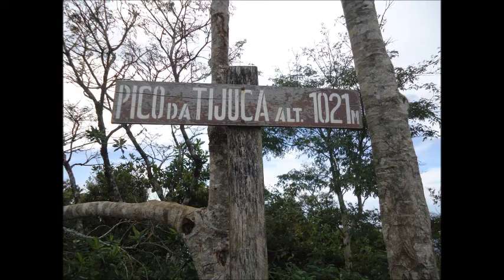ESCOTEIRO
Furo de reportagem no Pico da Tijuca!
Entrevista com o ex-escoteiro e desbravador PC - Paulo Cesar Gomes, que hoje também é trilheiro.
Veja suas atividades no Grupo Trilhando na Mata, no Facebook.